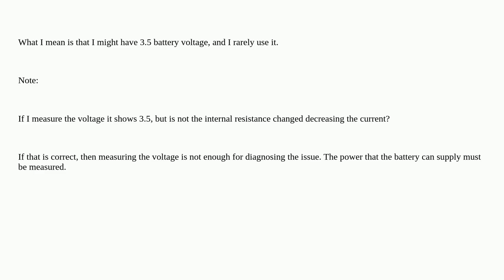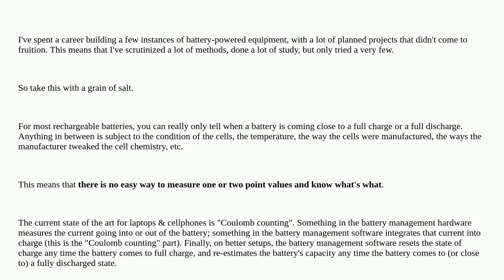Electronics: Are measurements of battery voltage enough to test its state of health?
Are measurements of battery voltage enough to test its state of health?

A special thanks goes out to the community

  multimeter resistors batteries